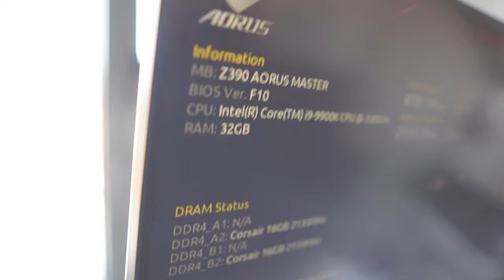No talking... just building a silent Hackintosh/Gaming PC for music production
PC build ASMR with close ups / NO Talking / Music at 3:07. z390 Aorust Master / Intel i9 / PHANTEKS Eclipse p600s silent / Noctua NH-D15 / Radeon RX 5700 XT / Corsair RM60x